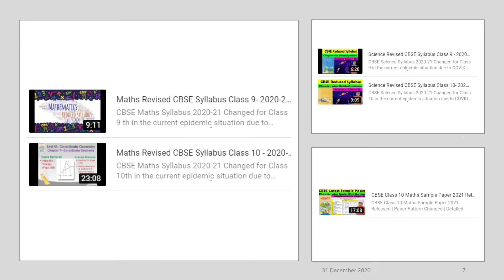CBSE Boards2021 Examination| StudentsBIG NEWS !! | CBSE Class 10 and 12 Exam Dates !!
You may search for:
CBSE Boards 2021 Examination Latest Update by HRD Minister | CBSE Latest News 2021

CBSE Board Exam 2021 Date Sheet Released? CBSE Datesheet 2021 Class 10 and 12, CBSE board exam 2021

Class 12 & 10 Cbse board Exam Datesheet 2021 announce | Jee mains 2021 news | Cbse news |